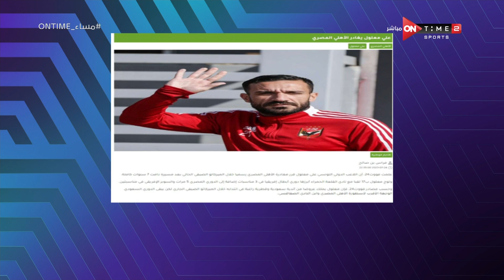مساء ONTime - الصحفي المغربي فراس بن صالح: بنسبة 90% علي معلول سيرحل عن النادي الأهلي